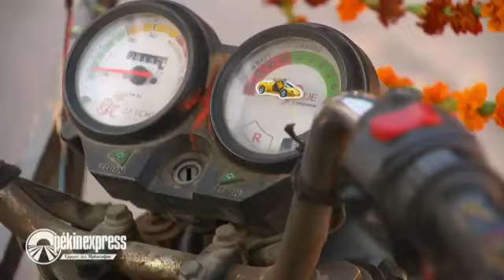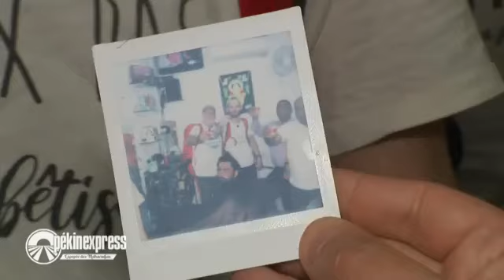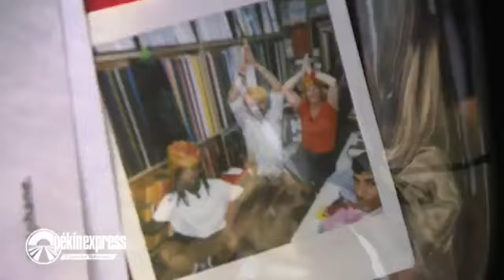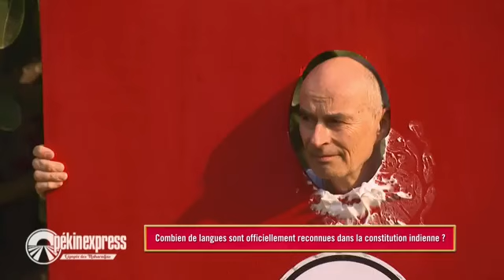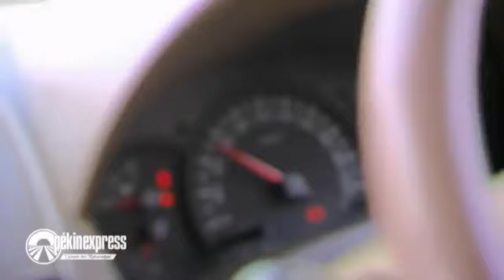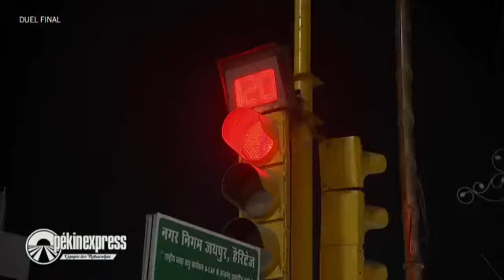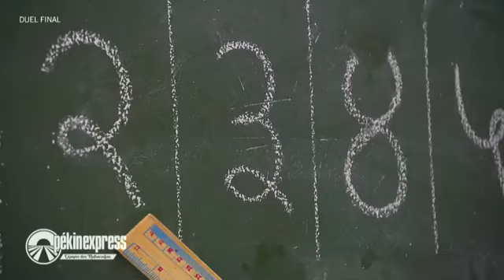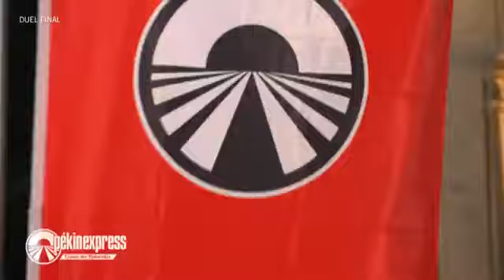rediff Pékin Express | Lépopée des maharadjas | EPISODE 2 | saison 19